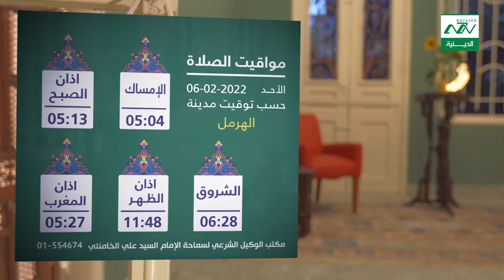مواقيت الصلاة 6-2-2022